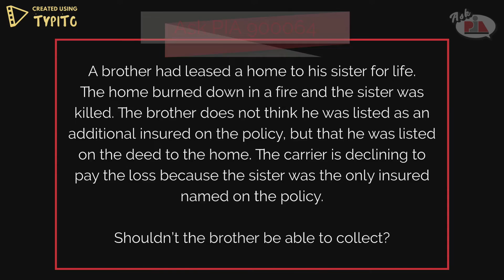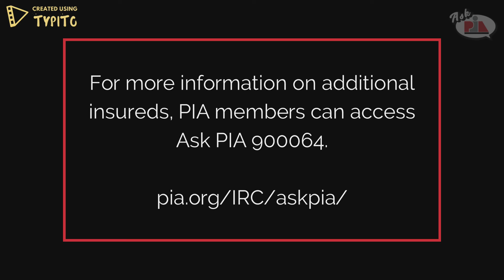Homeowners additional insured - Ask PIA 900064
A brother had leased a home to his sister for life. The home burned down in a fire and the sister was killed. The brother does not think he was listed as an additional insured on the policy, but that he was listed on the deed to the home. The carrier is declining to pay the loss because the sister was the only insured named on the policy.

Shouldn’t the brother be able to collect?

For more information on additional insureds, PIA members can access Ask PIA 900064.

Professional Insurance Agents is a voluntary, membership-based trade association representing professional, independent property/casualty insurance agents.